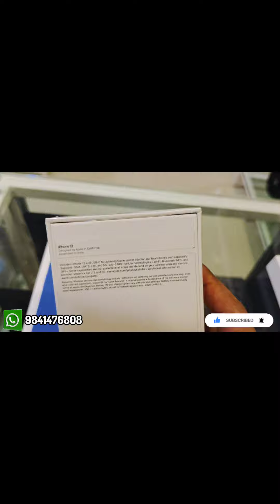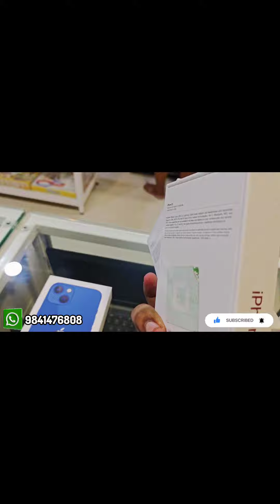LATEST APPLE COLLECTION'S🤩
FOR MOBILE PRICELIST

👉CREDIT & DEBIT 💳 CARD EMI VIDEO

👉Prepaid Delivery is only available.
👉No cash on delivery
👉FINANCE is not Accepted

For any enquiries or ordering our product
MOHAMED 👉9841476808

*MOBILESTOP & HANGER'Z*
NEW NO 187
OLD NO 91
ANGAPPA NAYAGAN STREET
OPPOSITE TO MUTTAI MARK LUNGIES
NEAR MASJID E MAMOOR
(PERIYA PALLIVAASAL)